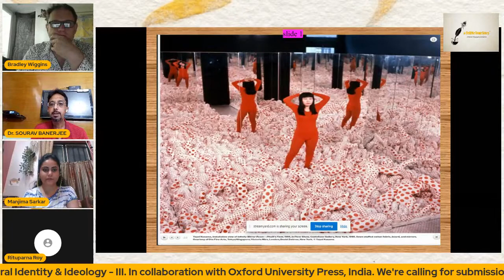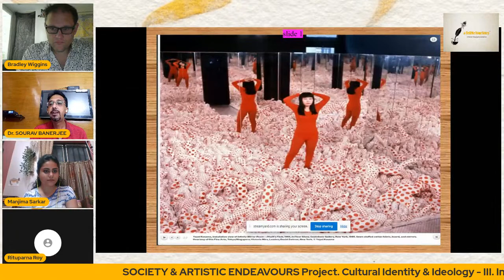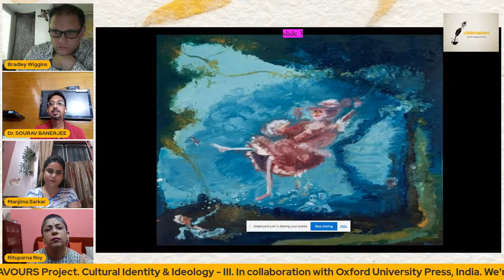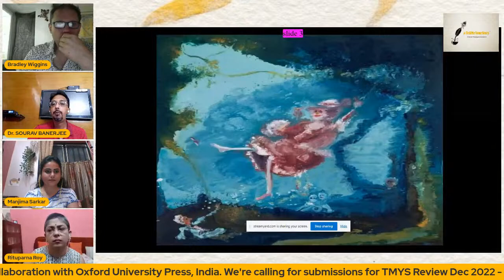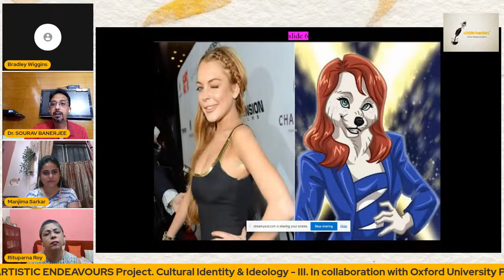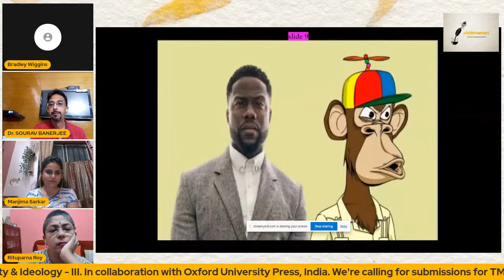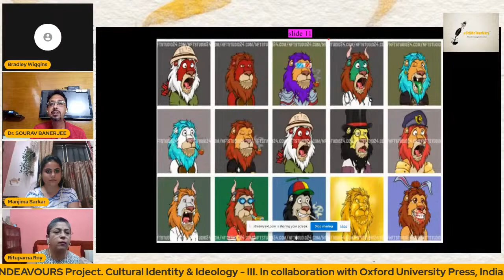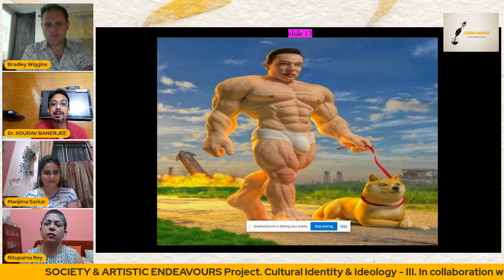An Exploration of Our Art Experience in Social Networking Spaces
SOCIETY & ARTISTIC ENDEAVOURS Project
under Annual Theme: Cultural Identity & Ideology
Speakers: Dr. Bradley E Wiggins, Dr. Sourav Banerjee, Dr. Rituparna Roy
Moderator: Manjima Sarkar
TMYS Review December 2022
We're calling for submissions, last date 10 Oct 2022